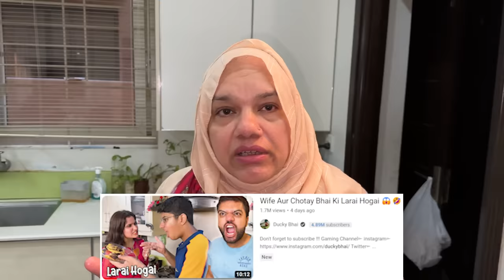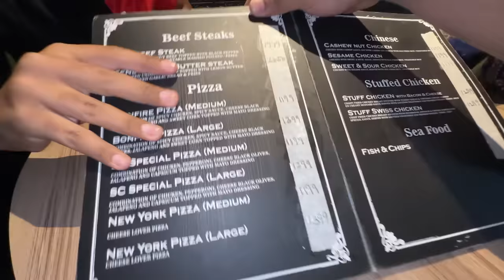Muneeb Ki New Cycle Aa Gayi 😍